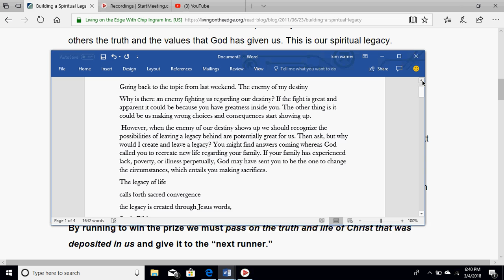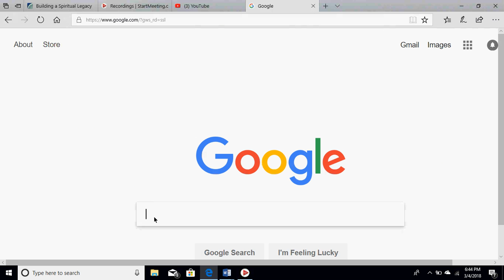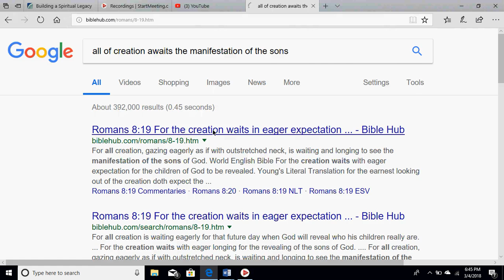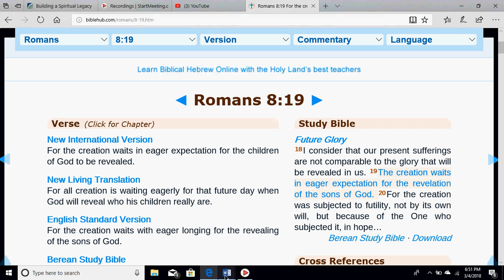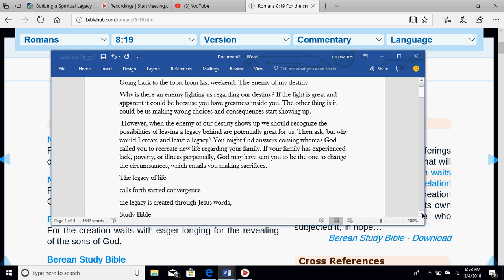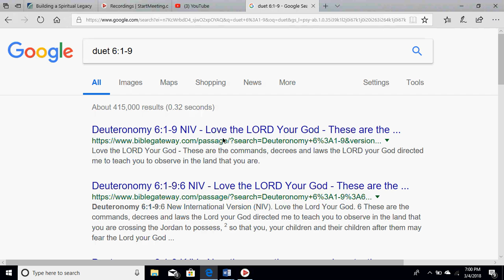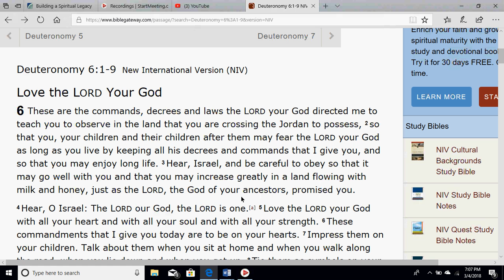Enemy of my destiny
Comfort can cause me to miss my destiny. (Spiritual lectures)